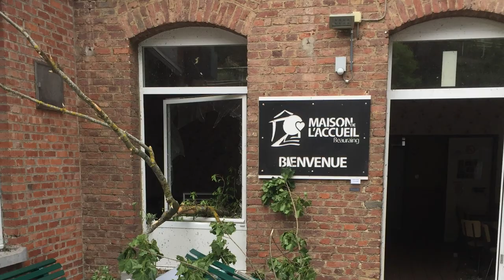dégâts dus à la tornade aux Sanctuaires de Beauraing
Mot du chanoine Joël Rochette, recteur des Sanctuaires